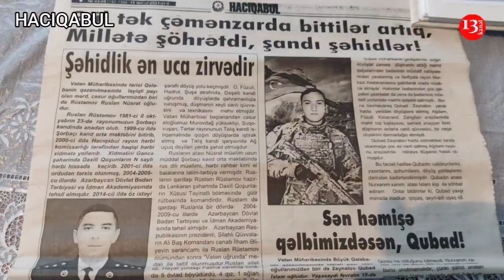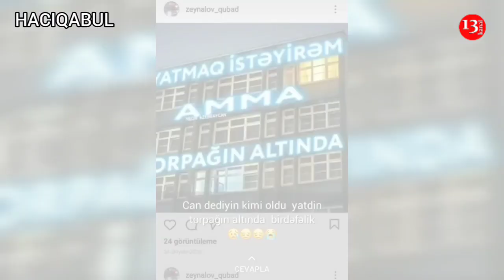"Oğlum hələ 2018-ci ildə şəhid olması ilə bağlı şəkil paylaşmışdı, hiss edirdi"-ŞƏHİD ANASI